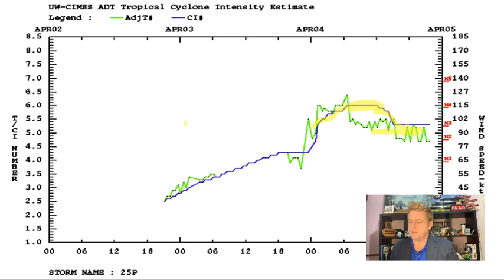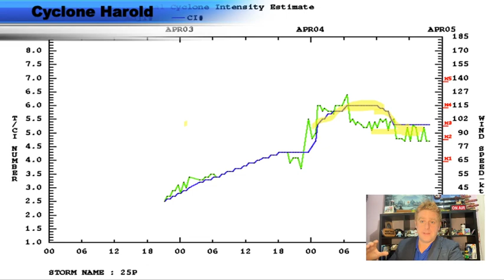Cyclone Harold Rapidly Intensifies Over Vanuatu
Cyclone Harold continues to track across Vanuatu today after some rapid intensification over the past 24hrs, this thanks to an abundance of potental energy in the area as sea surface temperatures are well over 80F.  With that said Port Vila should miss the brunt of the storm as it passes just towards the north of the city but outer rain bands will bring heavy rainfall, a risk of storm surge and some damaging winds. Higher impacts will be felt closer to the center of circulation. I discuss my forecast in this video update.